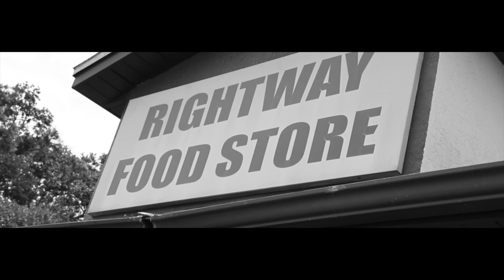BEEN THROUGH IT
“The struggle you're in today is developing the strength you need for tomorrow.”